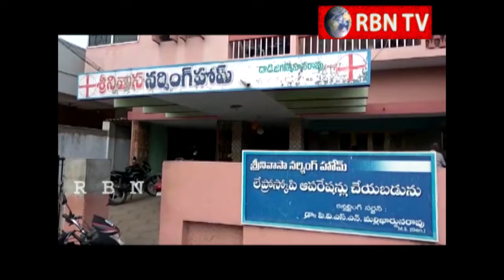Rajadhani Breaking News 30 1 2018 Evening News mdf